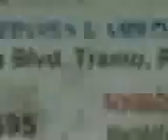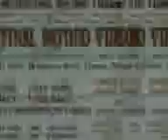botty music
gaudalupe